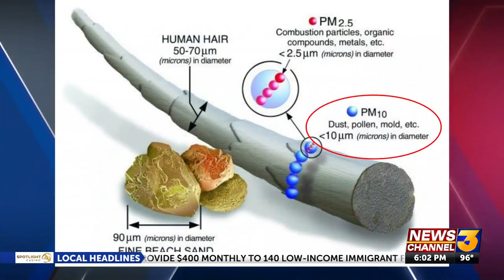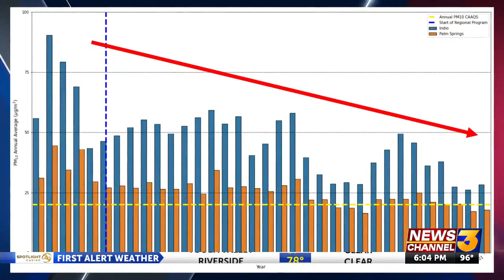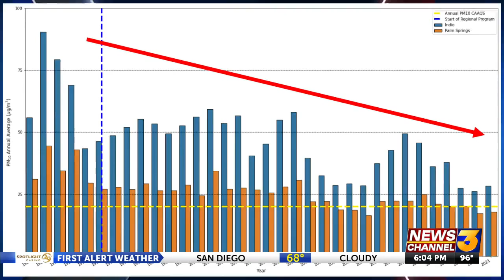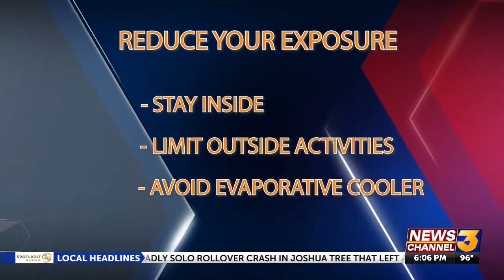Dangerous Dust- How your lungs and good health can suffer long after the winds die down